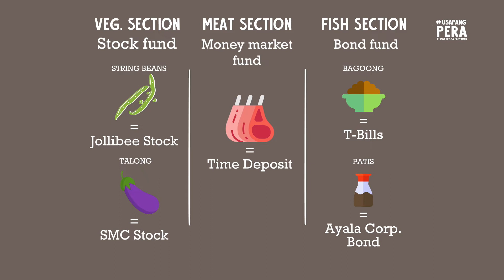Usapang Pera with Vince Rapisura and Atom Araullo: Pooled Funds, S03E10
Level-up investment ba ang hanap mo? Pooled funds ang sagot diyan. Pag-aralan natin kasama si Atom Araullo sa episode na ito ng UsapangPera.